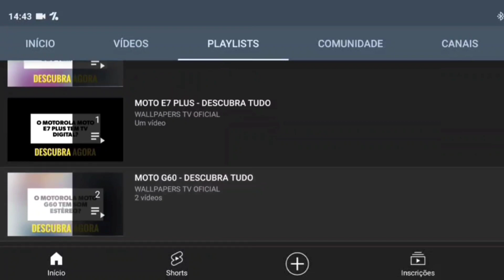🔴 O XIAOMI 12S PRO TEM TELA AMOLED?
No vídeo de hoje respondo se o Xiaomi 12S Pro tem suporte para a tecnologia da tela amoled, e a resposta é sim. O Xiaomi 12S Pro tem suporte para a tecnologia da tela amoled, assim a tela tem cores vivas e saturadas.